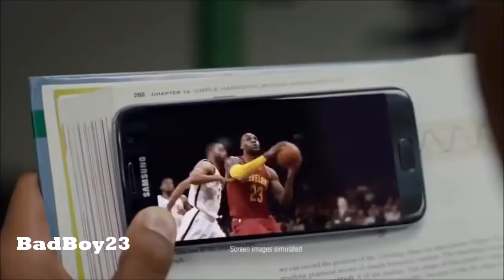NEW LeBron James FUNNY MOMENTS new/17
NEW LeBron James FUNNY MOMENTS new/new Subscribes to the channel. Thank you everyone Buy a Cheap NBA 2K17 VC ?